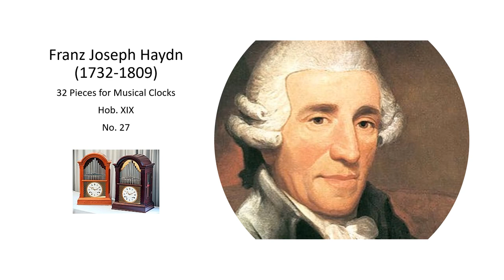Franz Joseph Haydn Work for Musical Clock Hob XIX, No 27